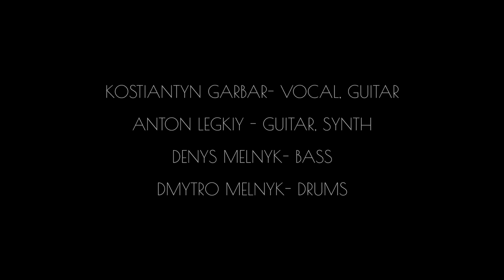The Segments Live (Full Concert)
(EN version below)

The Segments — український пост-панк гурт з Києва. Дебютний міні-альбом «High and Low» вийшов у 2020 році, і відтоді гурт зосередився на написанні свого дебютного альбому.

Концерт був записаний незадовго до війни і містив треки з дебютного EP разом із неопублікованими матеріалами, які увійдуть до майбутнього дебютного альбому.

0:02 – The Segments
6:13 – The Call
10:42 – TOF
14:38 – Lights
19:22 – 1984
22:14 – Feel

EN:
The Segments is Ukrainian post-punk revival band from Kyiv. The debut EP "High and Low" was released in 2020 and since then the band concentrated on writing their debut album.

The live was recorded shortly before the war and contained tracks from debut EP alongside with unreleased materials that will be included in the upcoming debut album.

Personnel:
Kostiantyn Garbar – Vocal, Guitar
Anton Legkiy – Guitar, Synth
Denys Melnyk – Bass
Dmytro Melnyk – Drums

Cameras –  Eugene Molochkov, Ruslan Kravets
Edit – Eugene Molochkov
Light – Andrew Shulgin
Mixing & mastering – Nick Rebeko
Location – Otel'
Produced by Uncovered Music Space